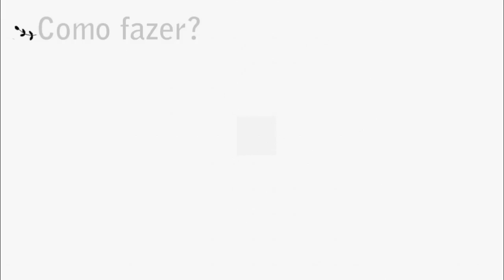Dicas de Crochê com Fio de Malha por Pra Gente Miúda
No intuito de preparar você para os próximos vídeos da série "Tudo Sobre Fio de Malha" estamos lançando este vídeo com algumas dicas da Mari, do Instagram @pragentemiuda, para que você possa acompanhar sem dificuldades.

Técnicas:
Ponto baixo Centrado;
Alongado;
Fio Conduzido.